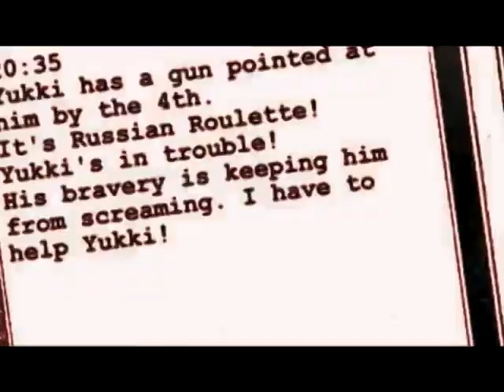" Some Like It Cold " Hopes Die Last [ 未来日記 AMV ]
" SOME LIKE IT COLD "
HOPES DIE LAST [ 未来日記 AMV . ]
thnkx . .